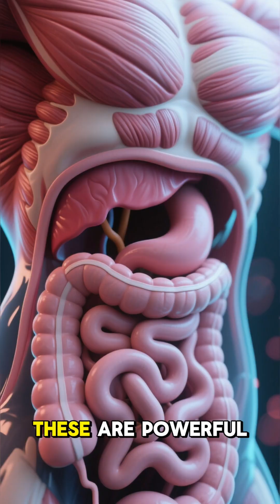Do You Know Why Your Stomach Growls When You're Hungry?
That loud, awkward growl in the middle of a quiet room… we’ve ALL been there! But why does your stomach make that embarrassing noise when you’re hungry (and sometimes even when you’re NOT)? In this video, we reveal the real science behind stomach growling — from migrating motor complex to gut hormones, air, and digestion sounds. You’ll never feel embarrassed again after knowing the truth!

All visuals and voice-overs are AI-generated for illustration only.
The script of this video is my own idea and edited by me.